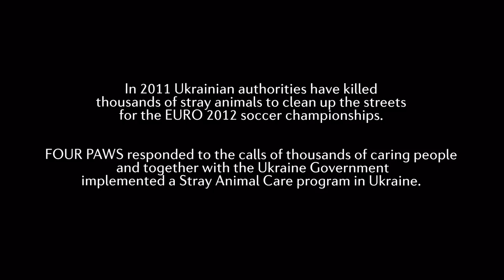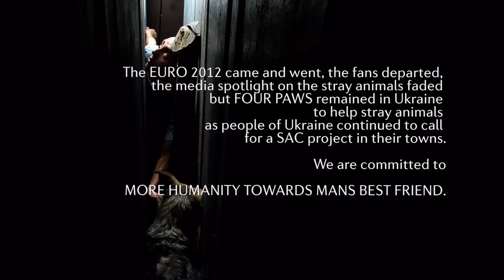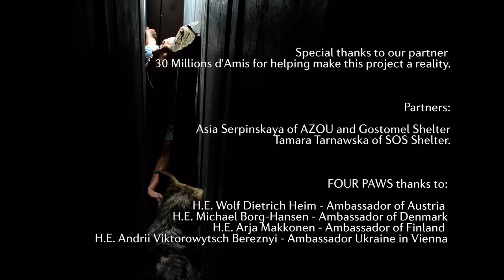Mihai VASILE - FOUR PAWS IN UKRAINE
Photos and slideshow concept by Mihai Vasile. Photos have been taken during a Four Paws Animal Welfare Foundation project in five towns across Ukraine -- Kyiv, Lviv, Donetsk, Zaporozhye and Lutsk. In 2011 Ukrainian authorities have killed thousands of stray animals to clean up the streets for the EURO 2012 soccer championships. FOUR PAWS responded to the calls of thousands of caring people and together with the Ukraine Government implemented a Stray Animal Care program in Ukraine. Between March 27 and August 1st, 2012, 6097 stray animals have been sterilised,
treated, vaccinated against rabies and released in the same area where they were caught. Music was composed for this slideshow by Dragos Alexandru.